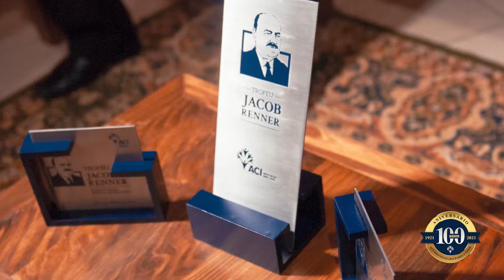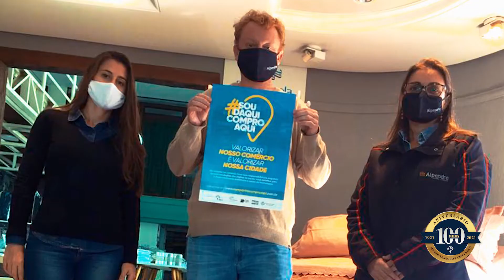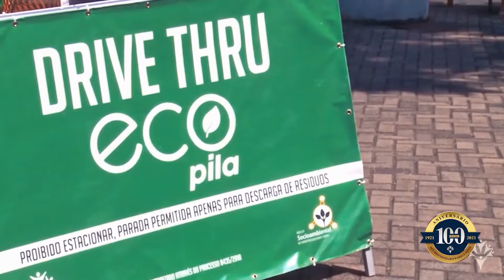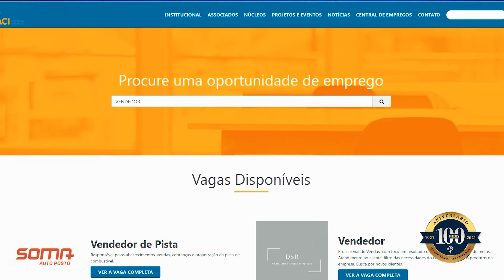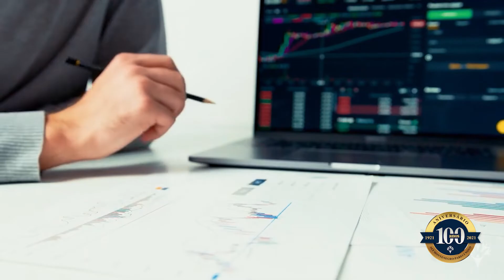Documentário ACI 100 anos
Confira o documentário que homenageia o centenário da Associação Comercial, Industrial e de Serviços de Montenegro e Pareci Novo.

Para marcar a data, a entidade reuniu imagens e entrevistas de diversas pessoas que fizeram parte da Associação. Então convidamos você a dar o play neste conteúdo histórico e conhecer um pouco mais sobre a trajetória e a importância da ACI para o empresariado e toda a região!

SOBRE A ACI: A Associação Comercial, Industrial e de Serviços de Montenegro/Pareci Novo (ACI) é uma das mais tradicionais e atuantes associações empresariais do Rio Grande do Sul, reunindo empresas dos segmentos da indústria, comércio e serviços.

Acesse para mais informações sobre a nossa entidade.